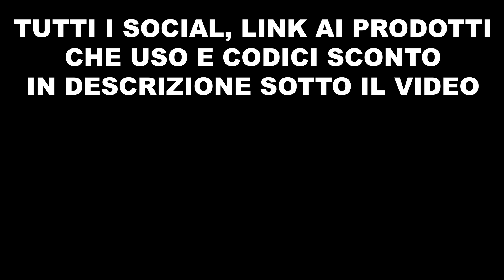Questa è CISENA | CESENA ⚪⚫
Sono qui da praticamente un anno, mi sono fatto un'idea di questo posto e ve la dico in questo video.
Come per ogni città e paese che si trova in Romagna, i punti fermi sono sostanzialmente due, il lavoro ed il divertimento, ma di più il divertimento.
Le persone sono accoglienti e se si ha qualche difficoltà per strada, anche banalità, difficilmente un romagnolo tirerà dritto o guarderà dall'altra parte.
Ci sarà qualcuno che ti chiederà se hai bisogno di aiuto.

Vale la stessa cosa per l'integrazione, basta veramente poco tempo per essere invitato in qualche festino in giardino o bevuta in qualche locale.
Si capisce velocemente come l'apertura di questa popolazione derivi dalla cultura dell'ospitalità di tutta la riviera, appena le auto sono state alla portata di tanti, molto Nord Italia è iniziato a spostarsi qui per fare le vacanze d'estate, ma anche molti esteri.
Di fondo c'è una nota casinista e sbUrona, quella che serve per fare i "fenomeni".
Non a caso vengono considerati: "I terroni del nord"

POSIZIONE GEOGRAFICA
Dov'è Cesena?
In generale, il 90% dei luoghi di interesse di questa regione li trovate sulla Via Emilia, cioè quella strada che esiste sin dall'epoca romana che collega Piacenza a Rimini.
Cesena non fa eccezione.
Il fiume su cui è stata costruita la città è il Savio che da il nome anche alla valle che attraversa.
Trovandosi in Romagna, ad una decina di km dal mare ma con alle spalle le colline, è in un punto particolarmente buono per i ciclisti.
Senza neanche accorgervene,  in meno di 2km vi trovate in un reticolo di strade secondarie immerse nel verde, tra sali scendi e fiumi dove sono possibili infinite combinazioni per i giri in bici.
Non a caso in questa zona si sviluppano i percorsi delle più famose granfondo del panorama italiano (quasi per intero il Romagna Challenge) ma soprattutto la NoveColli con piu' di diecimila partenti.
Sul mare troviamo Cesenatico, Cervia e Milano Marittima.
Posti che sentite ogni anno nei vari TG di Ferragosto.

STORIA
La storia di questa città supera i 5 mila anni, a prova di ciò, i ritrovamenti di reperti storici appartenenti al Neolitico.
Le popolazioni che si sono alternate sono quelle degli Umbri, i Romani, i Barbari per poi entrare a far parte dello stato Pontificio per molto tempo.
Molto dello sviluppo iniziale deriva dalla presenza di una città più importante in epoca Romana, cioè Rimini, che traina l'economia del circondario per lungo tempo.
Nel 1400 ha il momento di maggiore splendore sotto la signoria dei Malatesta, quando vengono costruiti i monumenti ad oggi più importanti quali la Rocca e la Biblioteca.
Agli inizi del 1500 diventa capitale del Ducato di Romagna, in concomitanza di ciò, passa di qui anche Leonardo Da Vinci a cui viene affidato l'incarico di rinforzare le mura.

LUOGHI
Durante l'inverno i luoghi di interesse sono spostati verso il centro storico, a partire dalle mura dove si trova la Barriera Cavour, attraversando i corsi dove si trovano teatro e cattedrale della città, per finire a Piazza del Popolo, la piazza simbolo della città, con al centro la fontana Masini.
La Rocca è il monumento più grande ed importante della città, nei secoli passati la residenza dei potenti della zona, oggi sito storico che accoglie in una delle torri interne una collezione di armature d'epoca.
In estate viene usata per eventi ed è un punto fisso quando si deve mostrare la città a qualche forestiero di passaggio.

ECONOMIA
Nonostante vi possa sembrare un luogo esclusivamente estivo e che campa di turismo, sono presenti dei colossi dell'economia che trovate a tavola ogni giorno.
Avete presente i Polli Amadori? Sono nati qui, a San Vittore, in una frazione di Cesena.
Ad Oggi la Amadori ha decine di allevamenti in zona ed aziende di trasformazione.
Avete presente i piselli surgelati Orogel? Ecco li fanno sempre qui, in degli stabilimenti impressionanti.
Avete presente la TechnoGym, il gigante delle macchine per palestre? Si trova anche lui qui a Cesena.
TREVI nell'edilizia? Anche.

VITA NOTTURNA
La presenza dell'università mantiene vive la zona anche d'inverno tra locali notturni, bar e pub d'inverno mentre d'estate la fanno da padroni i chioschi di piadine e crescioni.

PERSONE FAMOSE
La città è famosa come la città dei 3 papi (X Y Z), altri personaggi della zona sono Pantani (di Cesenatico per l'esattezza) e Raul Casadei, quello di Romagnia Mia.

MAIL: iloveamatori (a) gmail (punto) com